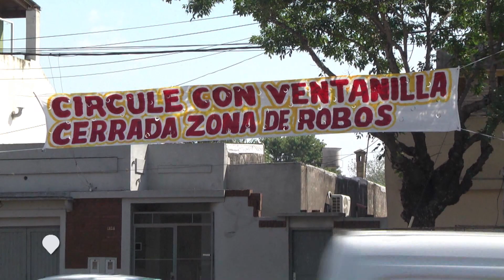Circule con ventanillas cerradas Zona de robos El cartel que pusieron vecinos de Sorrento y Travesía